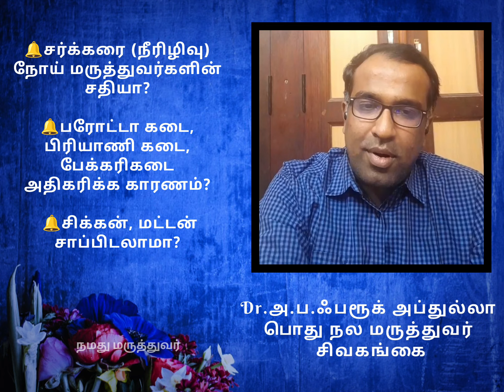நீரிழிவு நோய் - நாம இந்த தவறை செய்யாமல் இருந்தால் போதும்!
diabetes is curable || how to cure diabetes permanently in tamil || Dr farook Abdullah